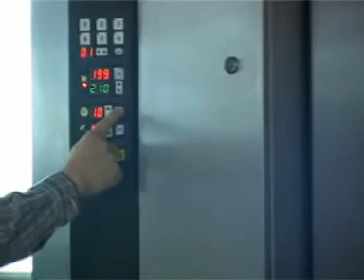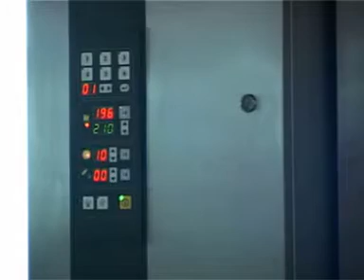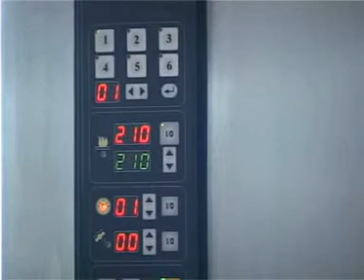SINMAG new rack oven from SUBA BAKE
less fuel great performance even baking
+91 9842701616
SUBA BAKE SYSTEM AND SOLUTIONZ
JM BUILDINGS
#1000 AVINASHI ROAD,
COIMBATORE 641 018
TAMILNADU INDIA